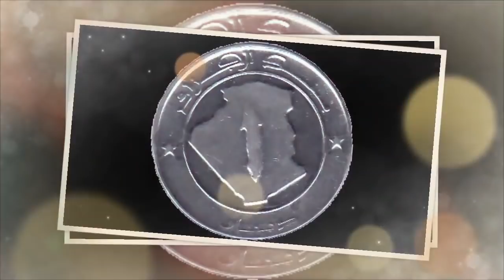Révélations sur la fortune des fils de Gaïd Salah | Reprise des vols : Le PDG précise...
Révélations sur la fortune colossale des fils de Gaïd Salah.

Reprise des vols : Le PDG met fin aux spéculations.